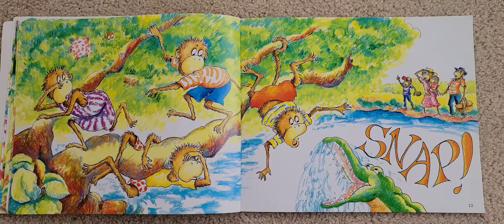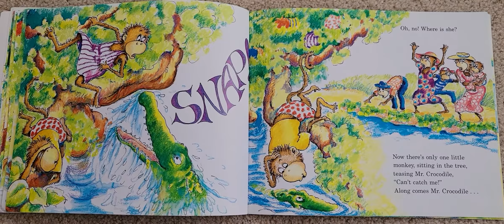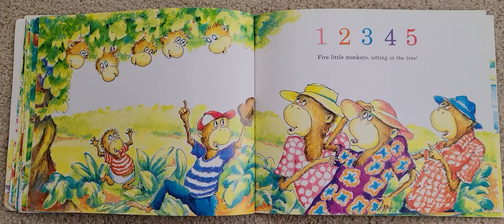Five Little Monkeys Sitting In A Tree